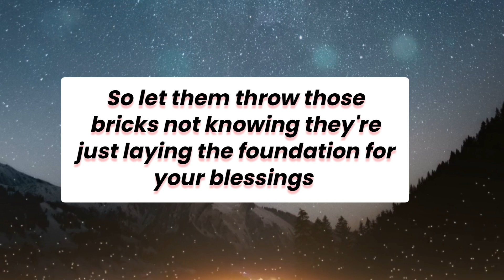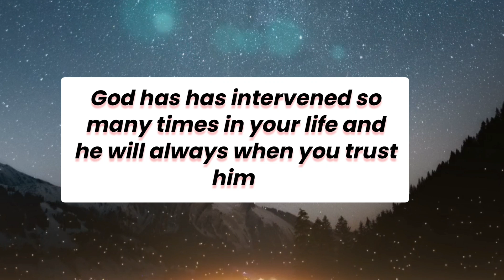Trust God to come through for you in that situation.